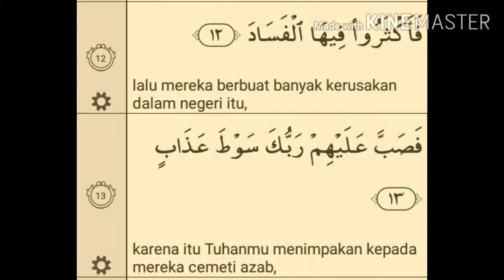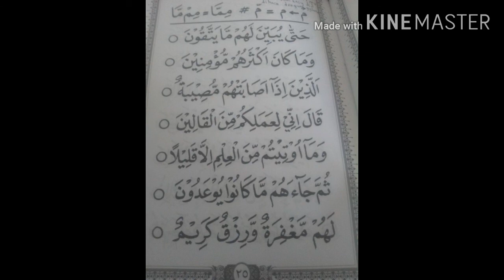Mengaji ummi jilid 5 halaman 25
Sesi 2 kelas 3&4
Kelas 3 hafalan surah Al fajr ayat 13
Kelas 4 hafalan surah at Thoriq ayat 12